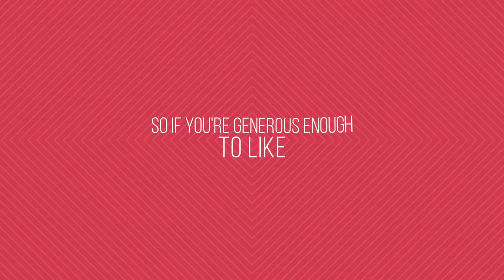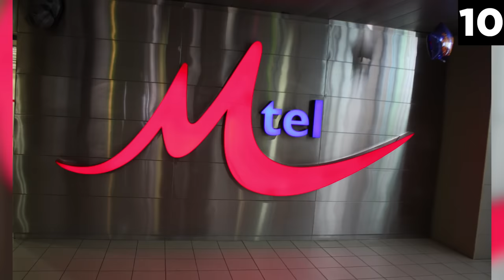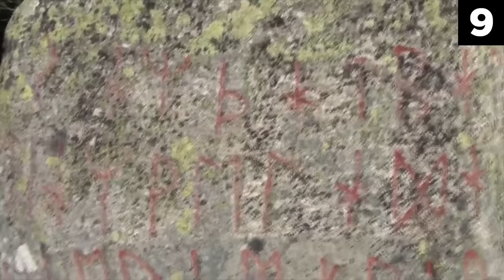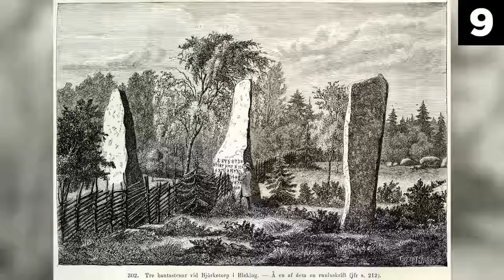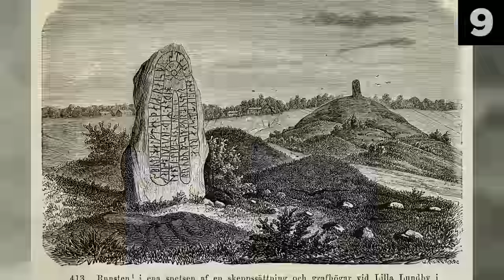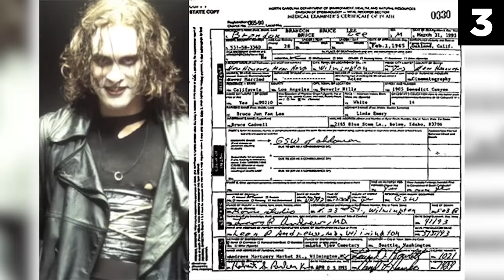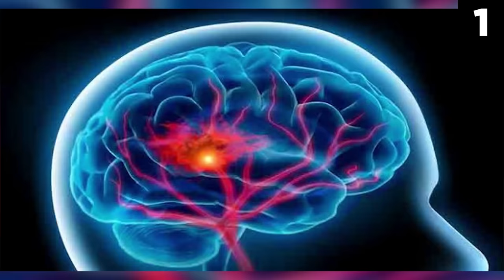Top 15 Scary Real Curses That Are DEADLY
Narrated by: Cody Osborne
Written by: jessicaholom
Edited by: Huba Áron Csapó

The list of scary real curses that are deadly:
The Cursed Tomb
Tomb of Hermeru
The Cursed Iceman Cometh
The Curse of Superman
The Kennedy Curse
The Cursed Telephone Number
The Björketorp Runestone
The Omen
The Cursed Musicians
The Curse of Tutankhamen
The Hope Diamond
Tecumseh: The Curse of the Dead Presidents
The “Touch of Death”
The Curse of the “Little Bastard”
The Cursed Wedding